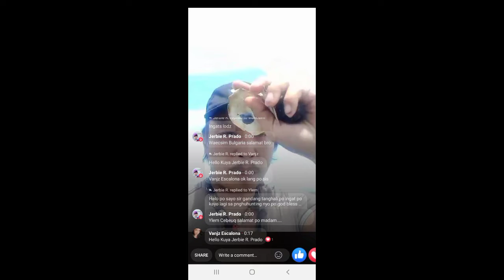salsagan hindi alog...mutya ang laman sa buhangin nakabaon.....